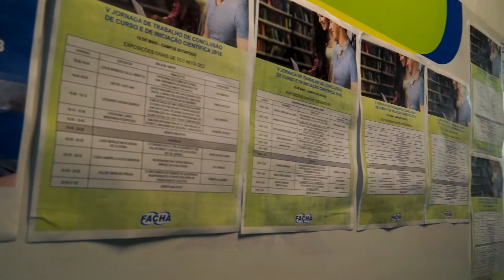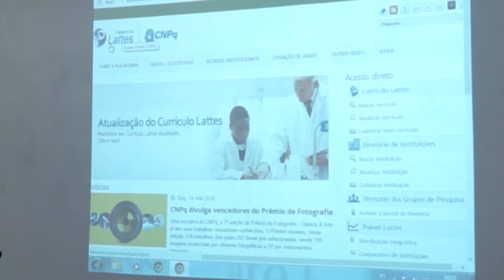Reportagem: V Jornada de TCC e Iniciação Científica (Botafogo) | WEB TV FACHA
A reportagem trata da cobertura da V Jornada de TCC e Iniciação Científica, que ocorreu dia 15/05 no campus Botafogo.